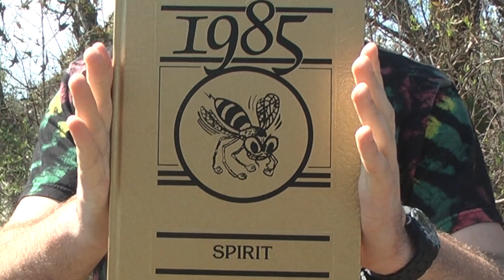YearbookAd2 Camping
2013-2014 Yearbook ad